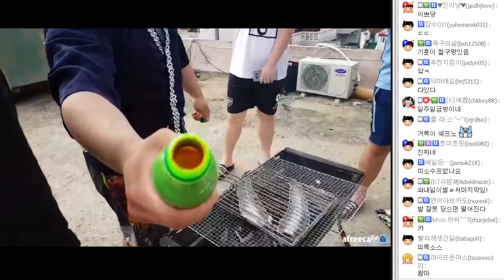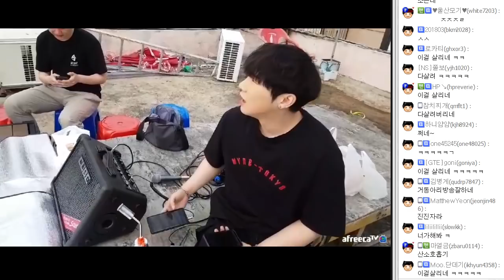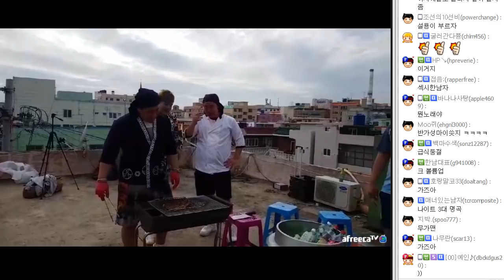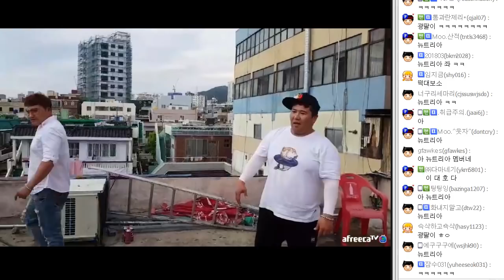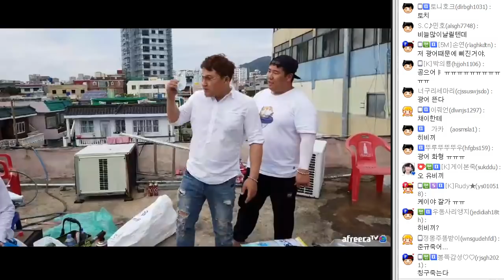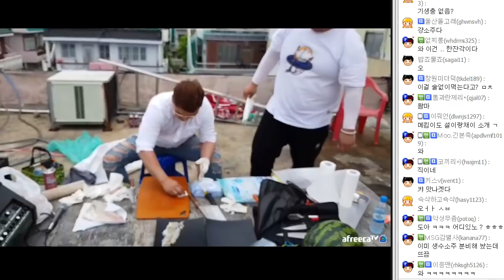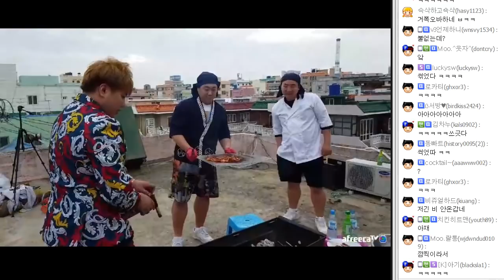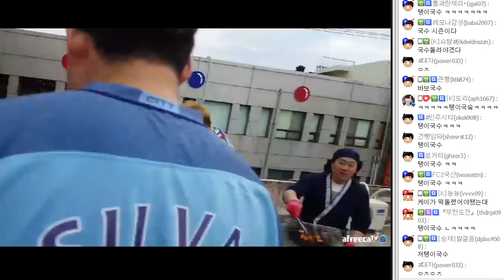감전동 옥상파티 1부 ㅣ 오메킴&봉준&케이&이설&이채이&도아&감전식구들 180522 #1